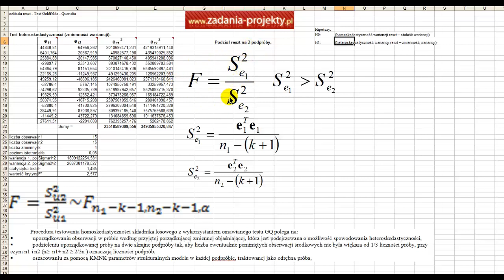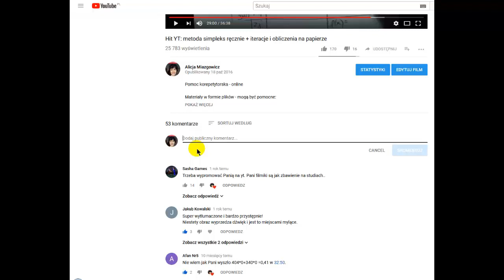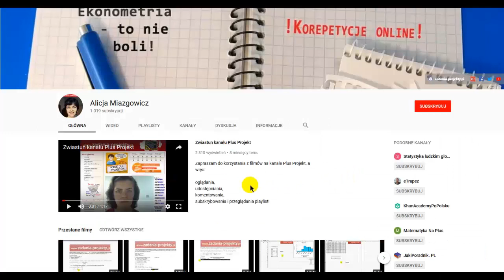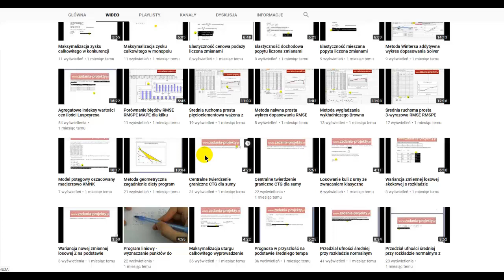Weryfikacja - test Goldfelda-Quandta heteroskedastyczności reszt podział na podpróby